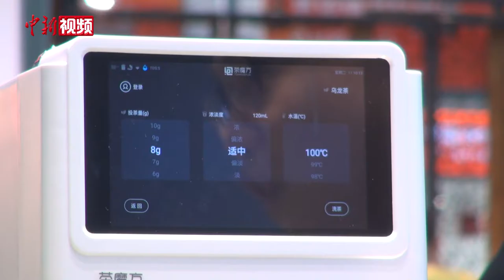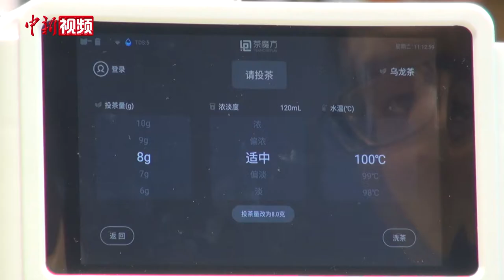自动泡茶设备、多功能茶盒......海峡茶博会新品吸睛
11月17日，正在福建武夷山举办的第十四届海峡两岸茶业博览会人气爆棚。811家参展企业，带来了众多优质茶叶及茶产业的周边产品，吸引了众人的眼球。

冲泡一杯好茶，需要不少的工序，水温的控制、冲泡的时长、出汤的速度，乃至泡茶的器皿都颇有讲究。对于不少茶友来说，是一门技术。然而，人工智能茶饮机的出现，让泡茶变成了一件容易的事。在茶博会的现场。即将上市销售的茶魔方智能茶饮机，吸引了不少逛展民众前来体验。记者看到，将茶叶倒入投茶口，根据不同的茶品和个人喜好，选择不同的水温、茶叶克数以及浓淡程度，之后一个按键就能自动出茶，冲泡完了之后还能自动清洗，自动收纳茶渣,着实方便快捷。此外，还可以通过连接手机APP，查看各种茶品的泡茶参数，实现多设备管理，操作便捷且人性化。

在茶包装创意的展区内，琳琅满目的茶叶包装盒、包装袋让人眼花缭乱，这里也成为了茶博会上色彩最丰富的展区之一。眼前，一款以铝合金为材的包装盒吸引了记者的注意，不仅可以当茶盒，还能变成相框。展台负责人傅震帆告诉记者，正是看好了茶文化及茶周边市场，他将铝合金材质引入茶包装行业，赋予了茶盒轻便、时尚、可定制的特质。

作为两岸合办的茶博会，台湾元素在茶博会上也是不可或缺，不少的台湾工艺美术大师纷纷携带自己的文创产品、茶壶、茶具亮相。

来自台湾云林的工艺师徐明生今年首次参加茶博会，此番，他也带着自己制作的多件手工艺紫砂壶和紫砂工艺品等前来参展。徐明生告诉记者，他的作品的创作灵感既有反映农耕文化生活的工艺品，也有展现两岸文化共源、互融互通的创意作品，希望通过茶博会的平台，展现更多大陆与台湾的美物、美景，促进两岸文化产业的交流与合作。

本届茶博会由中国茶叶流通协会、海峡两岸茶业交流协会、台湾农会、台湾区制茶工业同业公会等单位共同主办，相关活动将持续至11月18日。（吴晟炜）